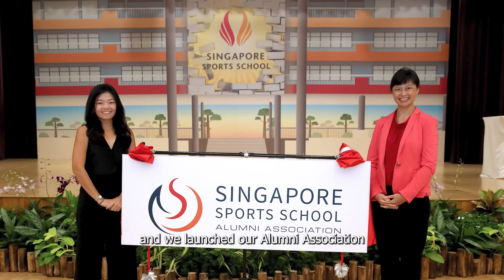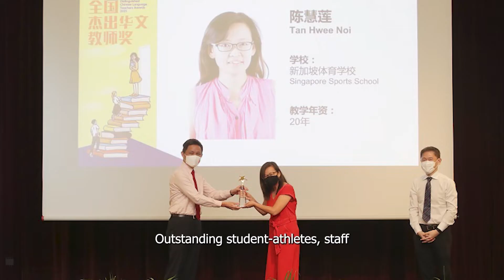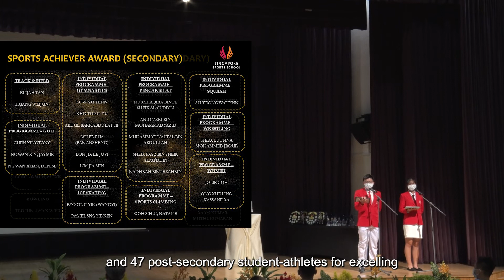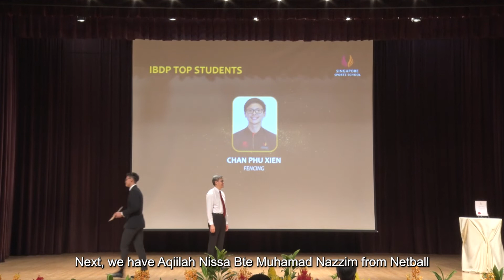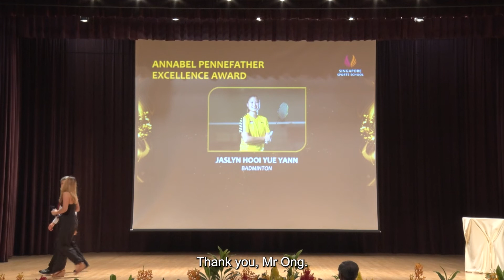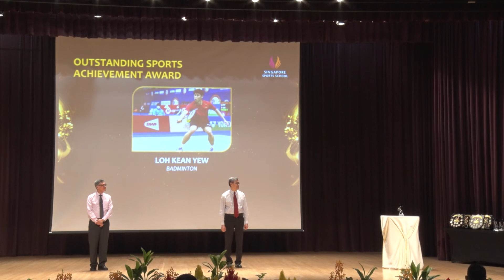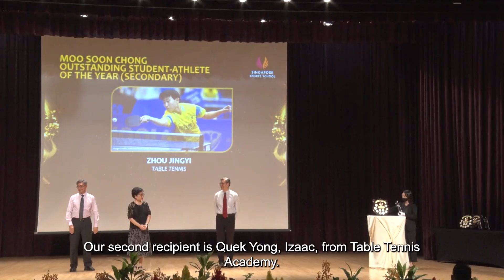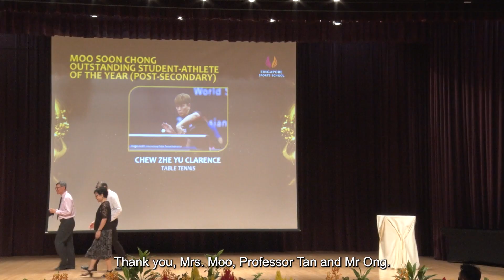18th Awards Night 2022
On 26 January 2022, Singapore Sports School hosted its 18th Awards Night 2021 which honours top student-athletes in sports, academics and character.